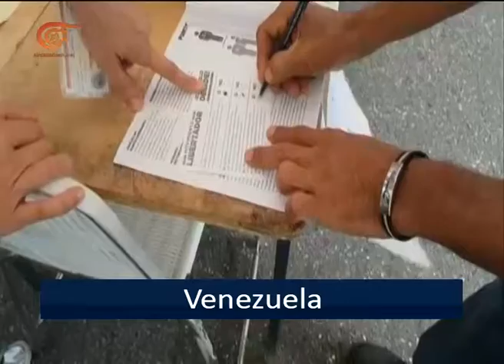Derecha venezolana realiza consulta popular no oficial para desconocer la Constituyente (+ Video)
La oposición venezolana inició esta mañana una consulta popular no oficial, llamando a desconocer la realización de la Constituyente
Autor: Al Mayadeen TV Español
Preparado por: Al Mayadeen - Agencias
La derecha venezolana realiza consulta popular no oficial y llama a desconocer la realización de la Constituyente y pide la renovación de los poderes públicos.